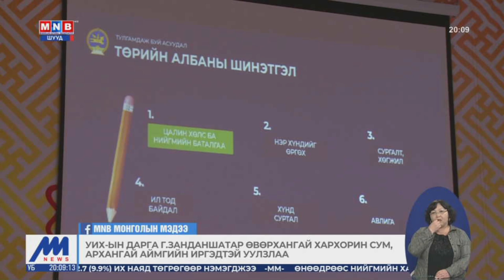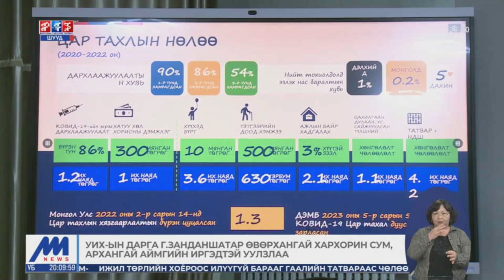Баянхонгор /ҮХНӨ/: Цалин хөлс нэмэгдүүлэх, төрийн албан хаагчдыг орон сууцжуулах асуудлыг хөндөв